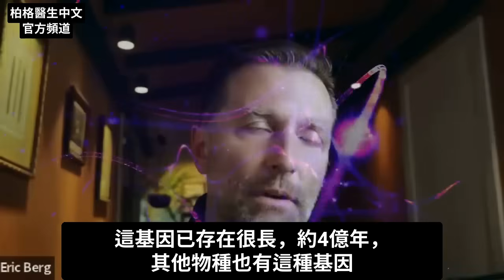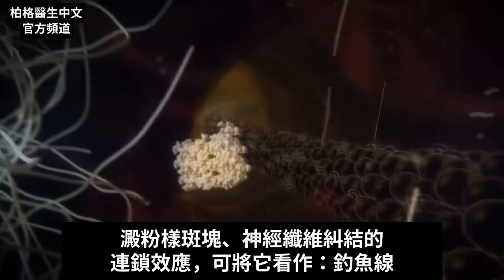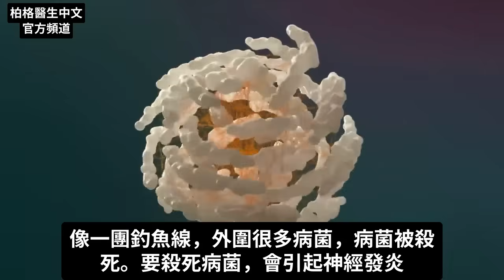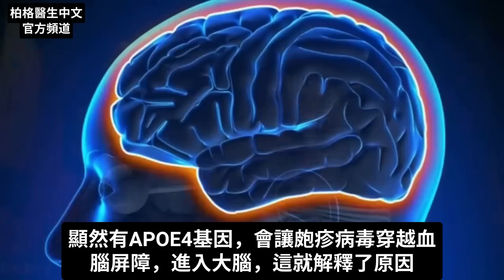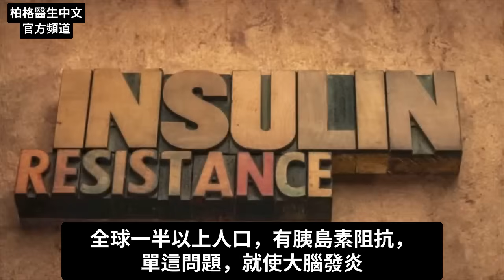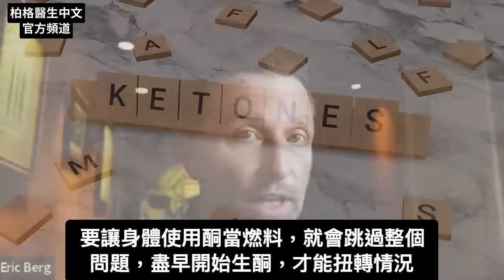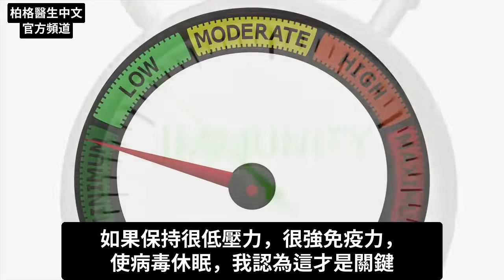阿茲海默症的新發現,自然療法,柏格醫生 Dr Berg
我們對阿兹海默症的了解是錯的嗎？
看這項阿兹海默症的有趣新研究，並了解更多如何預防阿兹海默症

0:00 簡介：解釋阿兹海默症
2:15 阿兹海默症的研究
6:08 阿兹海默症潛在引發原因
7:35 阿兹海默症的預防
10:15 了解更多環境影響基因！

柏格醫生談：失憶症、阿茲海默症。
許多阿兹海默症研究都集中在消除澱粉樣斑塊上，但我們可能一直在錯誤地看待這個問題。

免疫系統有兩部分：
  1. 先天的免疫系統。
  2. 後天的免疫系統。

但是，大腦只有先天免疫系統，他們發現斑塊是先天免疫系統對微生物起反應。
這種反應會導致神經發炎及附帶傷害。 這種感染通常是無症狀的，並會隨時間變嚴重。

與阿兹海默症相關的主要病毒：
  1. 皰疹病毒(Herpes simplex)
  2. 螺旋體(spirochetes)
  3. 肺炎披衣菌 (Chlamydophila pneumonia)

有些人的基因容易造成阿兹海默症。
某人有這種基因，皰疹病毒可能更容易穿透血腦屏障。

阿兹海默症預防的潛在因素：
1. 保健免疫系統
2. 保健腸道微生物
3. 保健健康的血糖水平
4. 吃生酮飲食
5. 避免飲酒、抽菸
6. 運動
7. 吃有抗氧化劑的食物
8. 降低壓力
9. 充足的睡眠
10. 避免使用有害化學物質
11. 斷食（每日一餐）

DATA:
1. Is There a Brain Microbiome? - PMC (nih.gov)
2. Investigation of Potential Brain Microbiome in Alzheimer's Disease: Implications of Study Bias - PubMed (nih.gov)
3. The Emerging Antimicrobial Protection Hypothesis of Alzheimer's Disease - YouTube
4. Bacterial infection and Alzheimer's disease: a meta-analysis - PubMed (nih.gov)
5. Insulin in Central Nervous System: More than Just a Peripheral Hormone - PMC (nih.gov)
6. CoQ10 therapy attenuates amyloid beta-peptide toxicity in brain mitochondria isolated from aged diabetic rats - PubMed (nih.gov)
7. Insulin protects against amyloid beta-peptide toxicity in brain mitochondria of diabetic rats - PubMed (nih.gov)
8. (PDF) An Integrative View of the Role of Oxidative Stress, Mitochondria and Insulin in Alzheimer's Disease (researchgate.net)
9. CrossFit | Alzheimer’s Disease and Diabetes: Insulin Signaling as the Bridge Linking Two Pathologies
10. Neuroprotective astrocyte-derived insulin/insulin-like growth factor 1 stimulates endocytic processing and extracellular release of neuron-bound Aβ oligomers | Molecular Biology of the Cell (molbiolcell.org)

艾瑞克柏格(Dr Eric Berg)醫生介紹：
56歲，脊椎醫生， 他是弗吉尼亞州、加利福尼亞州和路易斯安那州的3州脊椎科醫生，￼執照一直維持有效。他是全球知名的健康生酮飲食和斷食專家，也是《新體型指南》和KB Publishing出版書作者。